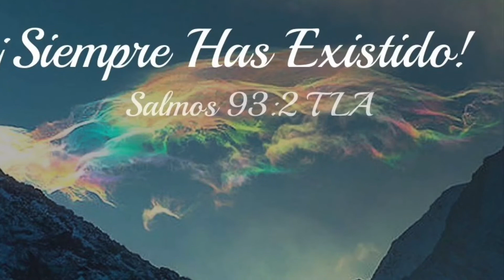Iglesia Mahanaim Ebenezer NC